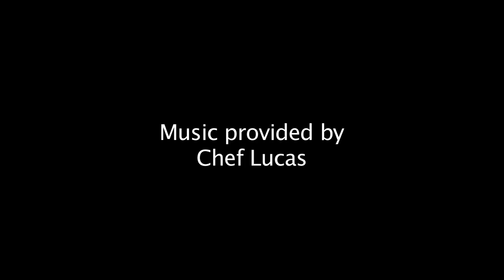Wildside Adventures Travel Service - Golden Fly Fishing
Fishing for Golden Dorado, Pacu, Boga and Piro Pita in Corrientes Argentina